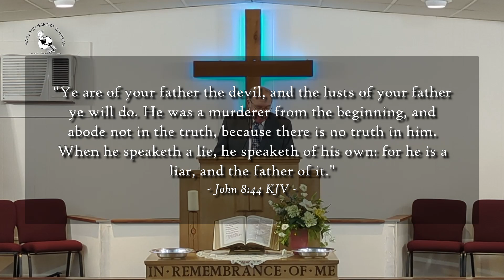"Christian Enrichment" Sunday PM September 29 2024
Pastor Jerry Pitman
Antioch Baptist Church, Rochester IN

"Christian Enrichment"
(1 Corinthians 1:5)
Sunday PM, September 29 2024